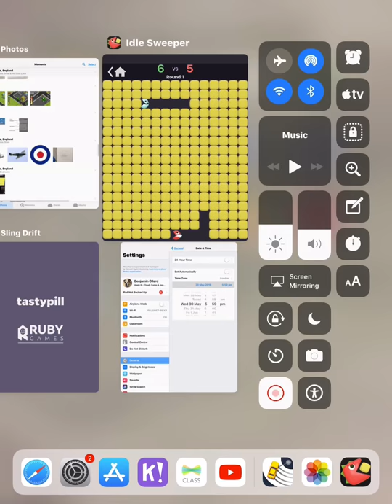Idle sweeper (let’s play)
Sorry. No talking I was filming this in a bus.

Leave comments on games that I should play next eg battlefront 2, subway surfer etc.